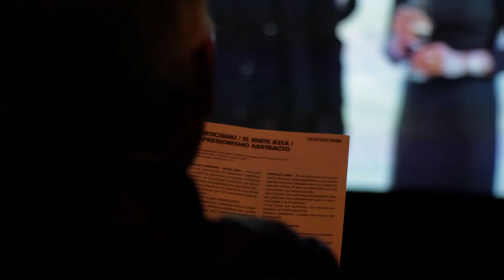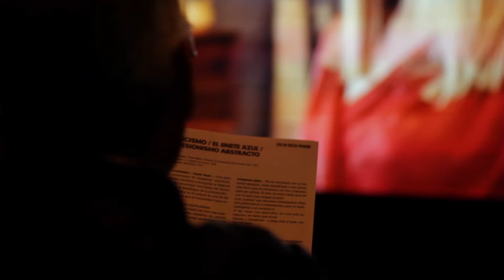MANIFESTO | ANA KATZ en A+C